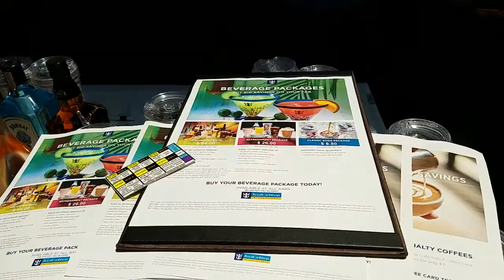Royal Caribbean Drink Package - Worth it?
If you purchase more than six drinks per day, it works out. Warning - an 18% gratuity is automatically added to the price of your package. We didn't see that coming.